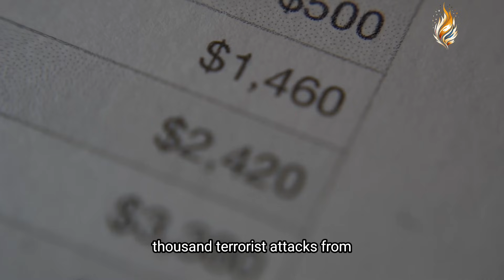Studying terrorism after 9/11! With 2025 National Champion Dr. Gary Lafree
After 9/11, accessing terrorism data was a challenge. Our team secured funding, creating the Global Terrorism Database (GTD). Explore 225,000+ events from 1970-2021. Used globally, check it out!